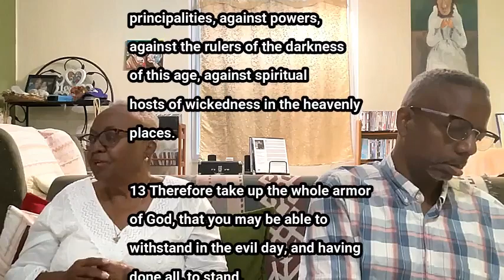EPHESIANS 6: 10 20_Mac & Myra Sunday_February 18, 2024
The request came to Mac & Myra to cover Ephesians 6:10-20, and our couple set about to share this from both a biblical perspective, and in how human beings are being set up by spiritual wickedness. We believe this will be a riveting sharing of this passage in a way most may not be used to.